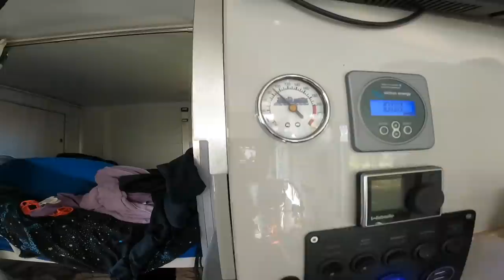225 On teste le locro // C'est pas notre truc // mais qu'est-ce que c'est ?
Dans cette vidéo, vous assisterez à l'anniversaire d'Alicya. On fait aussi un peu de nettoyage dans le camion. Puis passage chez le dentiste et découverte du locro, un plat typique d'argentine.

merci 👍🏻🥰